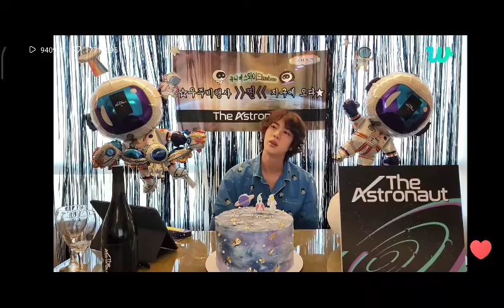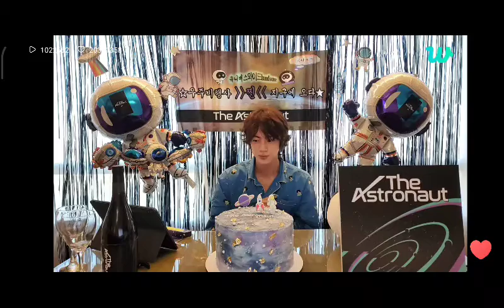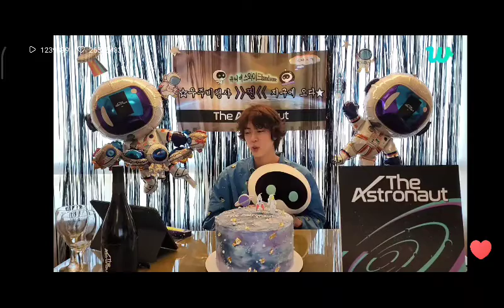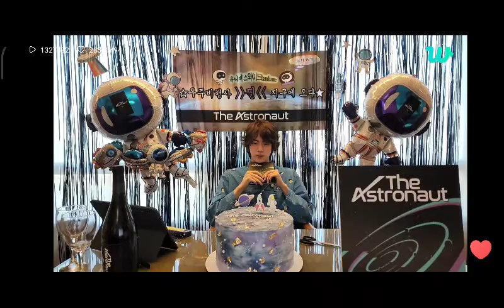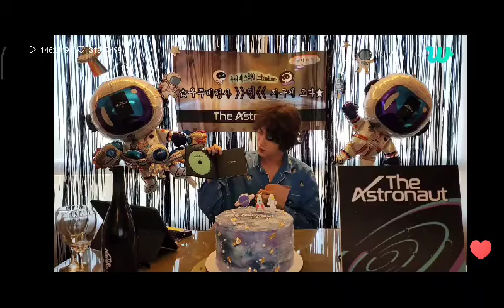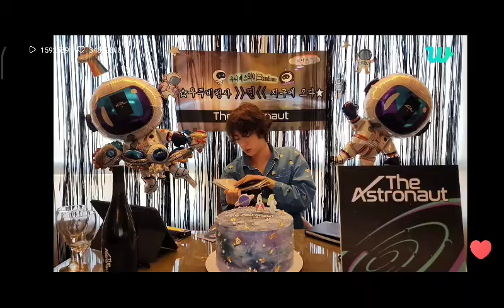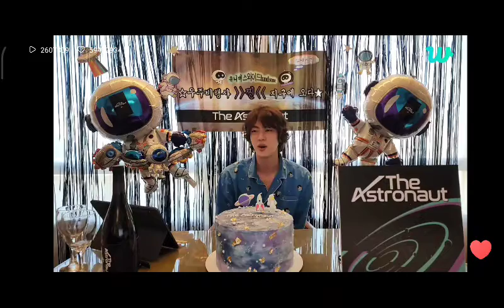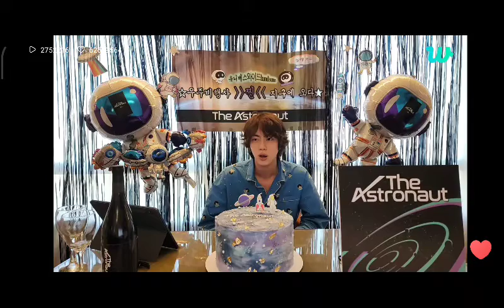JIN reaction to ASTRONAUT MV